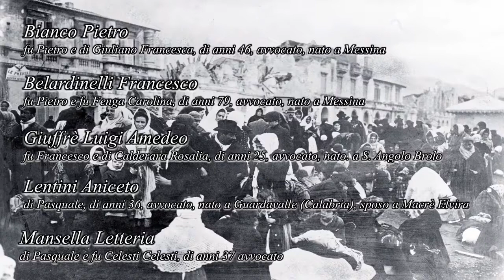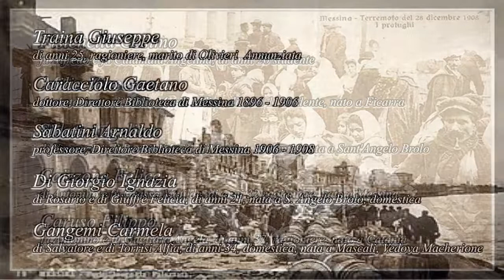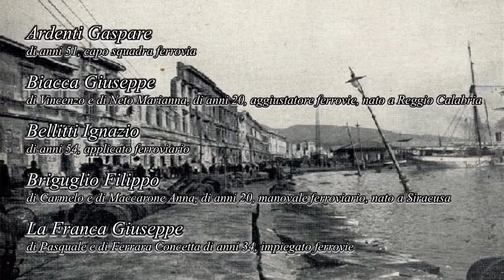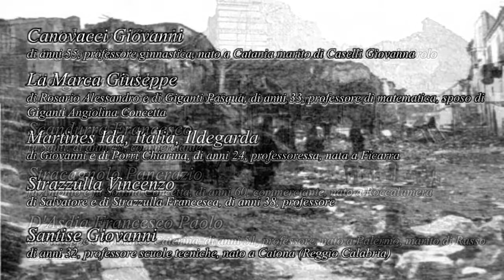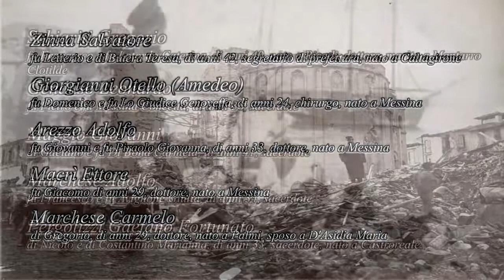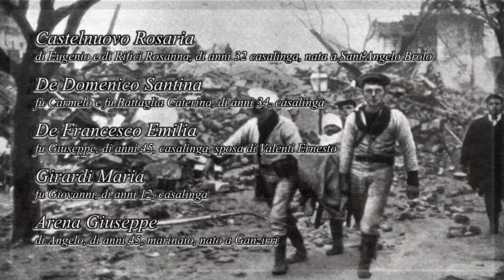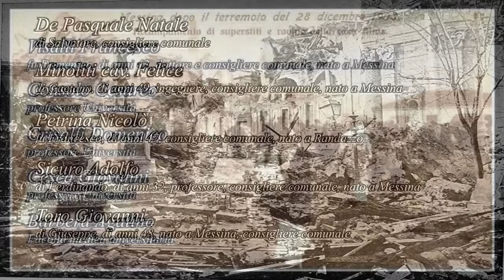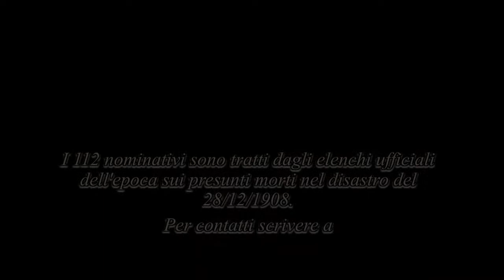Messina - 112 Nomi. Per non dimenticare il 28 Dicembre 1908 (28.12.20)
- Messina - 112 Nomi. Per non dimenticare il 28 Dicembre 1908
In memoria di 112 Nomi morti durante il terremoto del 1908. Video realizzato dal Comitato Messina 908 a cura del Prof. Dino Calderone, Prof. Salvatore Calderone e del Prof. Francesco Rubino. (28.12.20)